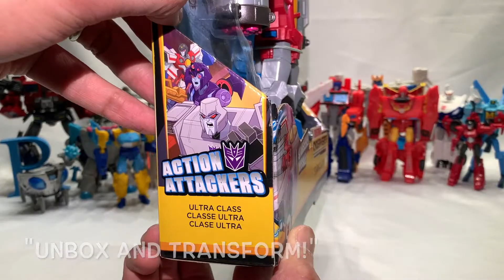Driven to Madness by Ethan Meixsell + Transformers Cyberverse Ultra Class Starscream